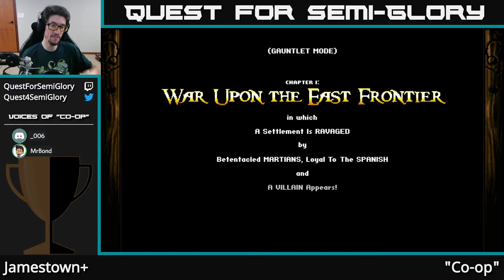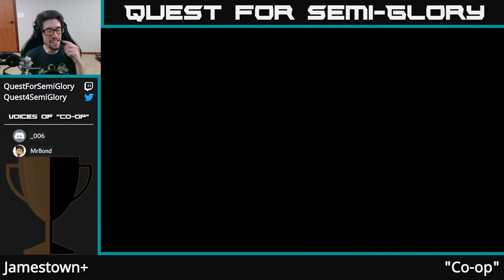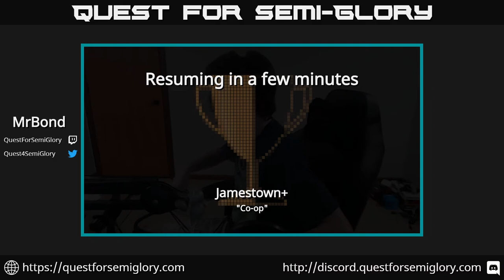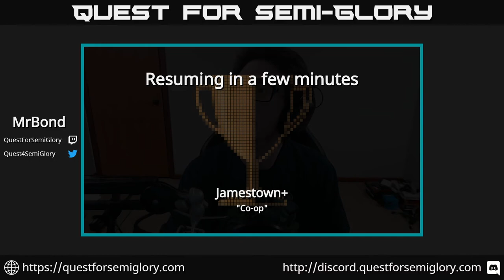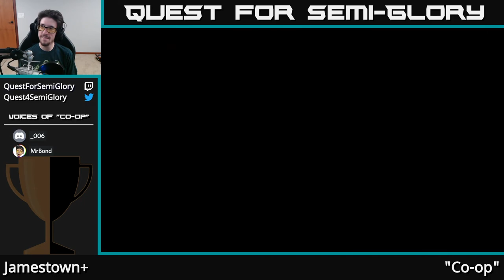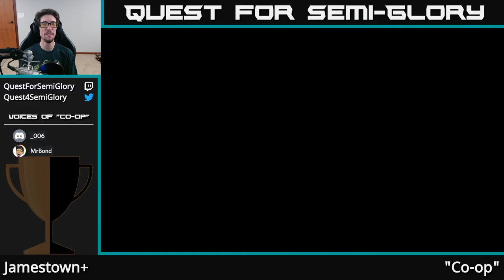Quest for Semi-Co-op - Jamestown+ - Jun 2020